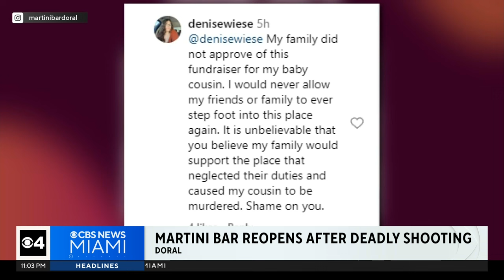CityPlace Doral Martini Bar reopens after fatal shooting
CityPlace Doral Martini Bar reopened Thursday after a fatal shooting earlier this month.